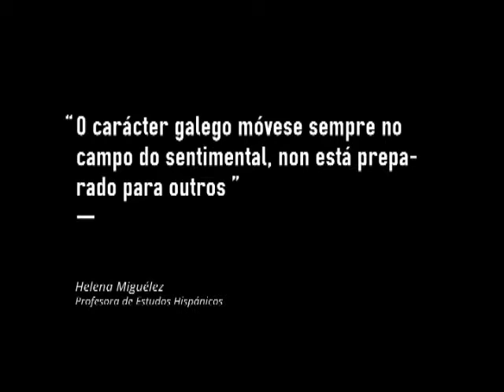"A idea de ser galego no emocional non pode ser traída cara o político"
Helena Miguélez Carballeira (Vigo, 1978) é profesora titular de Estudos Hispánicos no departamento de Linguas Modernas da Universidade de Gales (Bangor), onde é responsable da sección de Español e dirixe o Centro de Estudos Galegos en Gales.
Na súa obra recente Galicia. A Sentimental Nation. Gender, Culture and Politics, subvirte moitos dos tópicos e estudos tradicionais establecidos sobre Galiza e a súa identidade desde unha perspectiva feminista e poscolonial.